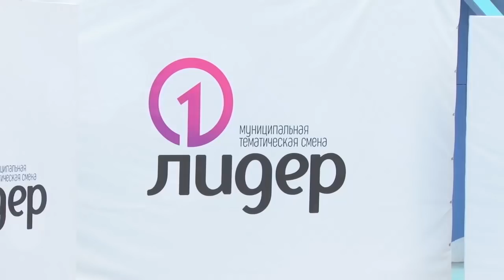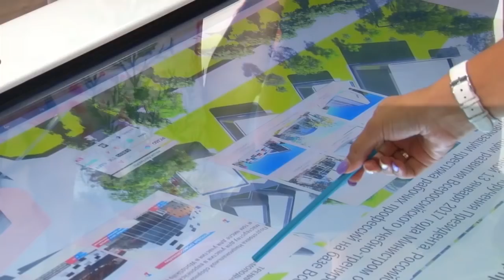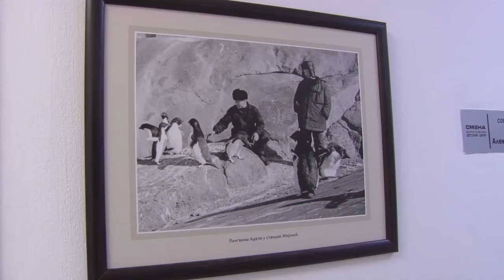Новости "Анапа Регион" от 28 августа 2018 года